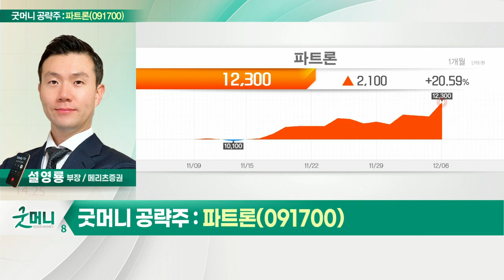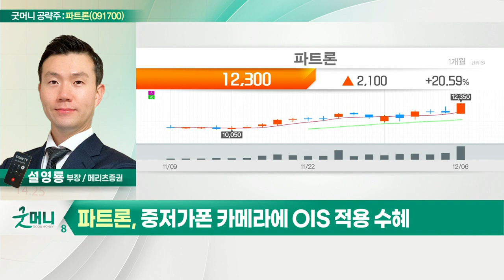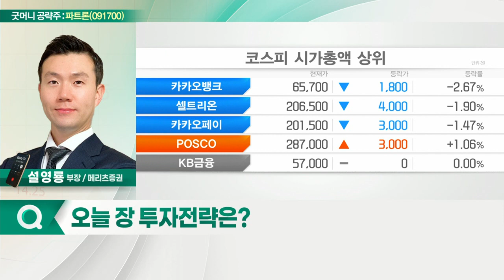파트론(091700)... 중저가폰 카메라에 OIS 적용 수혜_굿머니 공략주 (20211207)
파트론(091700)
- 내년 턴어라운드 기대감 확대
- 중저가폰 카메라에 OIS 적용 수혜
- 2022년 영업익 850억 이상 전망